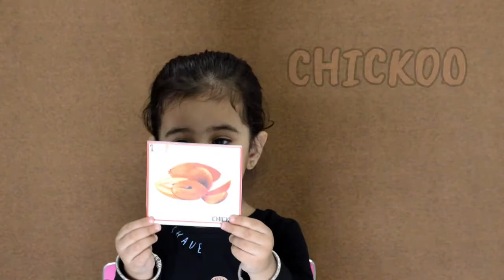Fruits names in english | 2.5 years old telling fruits names in english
Hello Friends,

Welcome  To  Krishna Nidhi Clubhouse,

 In this video, Names of fruits in english is being
told by 2.5 years old...She had learnd fruits names at such an early age with help of flash cards activities. So you also all can teach your kids with help of such interesting activities.

Thankyou,
Krishna Nidhi Clubhouse.